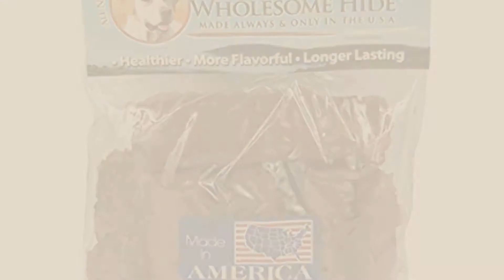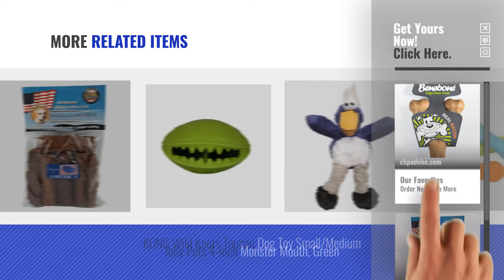Top 5 Dog Chews Made In Usa Only [2018 Best Sellers]: Benebone Real Flavor Wishbone Chew Toy, Made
+ New! 2019 Black Friday / Cyber Monday Dogs Chew Toys Deals and Updates.

Black Friday / Cyber Monday Benebone Real Flavor Wishbone Chew Toy, Made in USA, Large, Real Bacon Flavor by Benebone

Black Friday / Cyber Monday Wholesome Hide Chunkees Beef Flavor Dog Chew - 8 ounce by Wholesome Hide

Black Friday / Cyber Monday Benebone Real Flavor Dental Chew Toy, Made in USA, Small, Real Chicken Flavor by Benebone

Black Friday / Cyber Monday SodaPup: Dog Frisbee - Puppy Teething Toys + Interactive Dog Toys Premier Dog Toys to Play by SodaPup

Black Friday / Cyber Monday goDog Checkers Donkey With Chew Guard Technology Tough Plush Dog Toy, Tan, Small by goDog

Black Friday / Cyber Monday KONG Wild Knots Eagle Dog Toy Small/Medium by KONG

Black Friday / Cyber Monday Pet Qwerks Flavorit Mint/Peanut Butter Infused Flavoring Flex Bone Dog Chews (2 Pack), by Flavorit